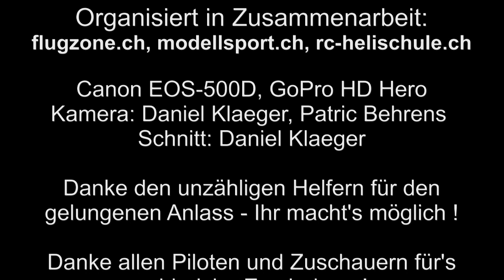Eisbärtreffen 2014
Das fünfte Schweizer Eisbärtreffen fand am 15. Februar 2014 in Freudwil bei Uster statt. Dieses Video zeigt einen Querschnitt davon - Viel Spass !
Gruss
Daniel